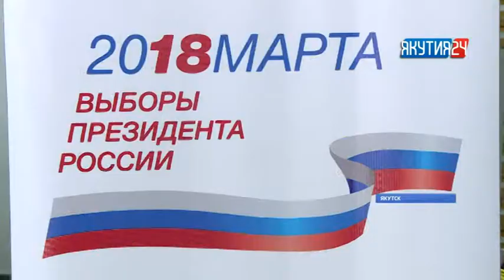Евгений Чекин: На выборы надо ходить всей семьей